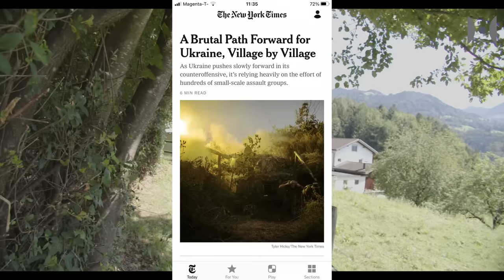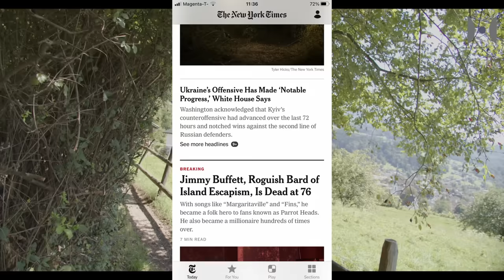How War Mentality is Driving Ukraine and Europe to Suicide Pascals Rant in the Alps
Europe's love for war is showing its ugly face again, driven by the apostles of western values. The spiral of death that Europe and Russia are engaged in and over which Ukraine is being slaughtered is a deeply European mental flaw, believing in their superior morals, justice, and virtue. Coupled with relentless propaganda and a willing money-elite, the Europeans would rather see Ukraine destroyed than in an "unjust peace". Pascal talks through the logic of war and why all sides of this conflict are willing to let the working class bleed than opting for a compromise.

Europe needs help. Please, someone, force them back into reason. Ideology eats brain.

Pascal’s academic articles about neutrality studies:

“The Future of Neutrality”. Geneva Center for Security Policy, Policy Briefs, no.4, 2023. ISBN: 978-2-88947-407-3.

“Dual-Neutrality for the Koreas: A Two-Pronged Approach toward Reunification.” Defense & Security Analysis, 2022,

“The Politics and Diplomacy of Neutrality.” Oxford Bibliographies in International Relations, New York: Oxford University Press, 2022,

“Neutrality Studies.” Oxford Research Encyclopedia of International Studies, New York: Oxford University Press, 2022,

“Going East: Switzerland’s Early Consular Diplomacy toward East and Southeast Asia.” Traverse: Zeitschrift für Geschichte 27 no. 1, 2020, 23–34,

“Violent Conflicts and Neutral Legations: A Case Study of the Spanish and Swiss Legations in Wartime Japan.” New Global Studies 11, no.2, 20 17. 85–100,